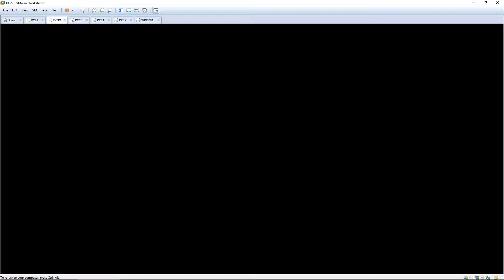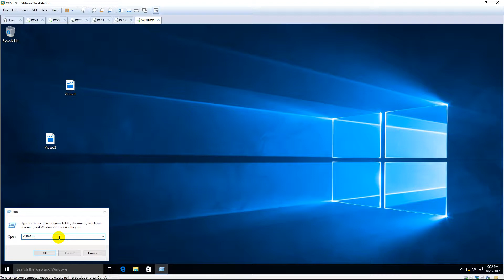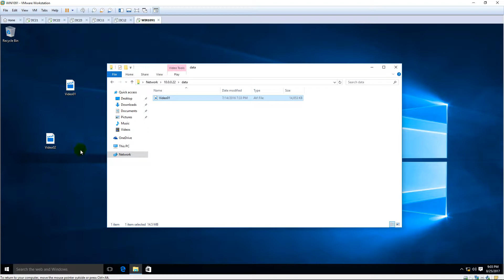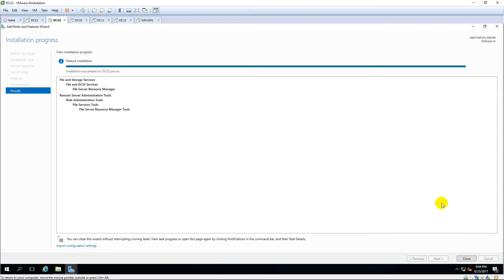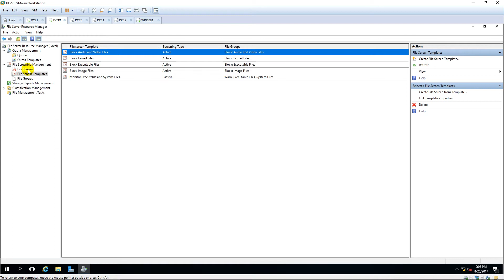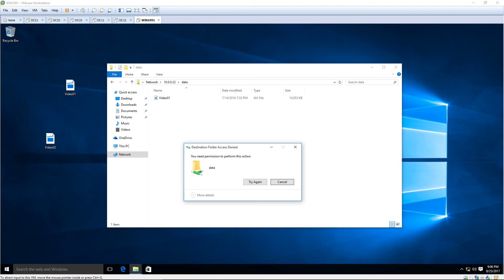Block Specific File Types with FSRM ( File Server Resource Manager )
1. Prepare

- DC21 : Domain Controller (pns.vn) , IP 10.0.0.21

- DC22 : File Server                , IP 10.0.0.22

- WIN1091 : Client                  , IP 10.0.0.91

- 2 videos named Video01.avi and Video02.avi

2. Step by step : Block Video files with FSRM

- DC22 : Create and share a folder named DATA

- WIN1091 : Copy a video file named Video01.avi to DATA folder  === OK

- DC22 : Prevent copy video file

  + Install FSRM :

    + Server Manager - Manage - Add Roles and Features - Next to Server Roles : Extend "File and Storage Services"

      - Extend "File and iSCSI Services" - Select "File Server Resource Manager" - Next to Install

  + Tools - File Server Resource Manager - Right-click "File Screens" - Create File Screen... - File screen path : Browse... to DATA folder

    - Choose "Derive properties from this file screen template (recommended)" : Block Audio and Video Files - Create

- WIN1091 : Copy a video file named Video02.avi to DATA folder === Access Denied  === OK